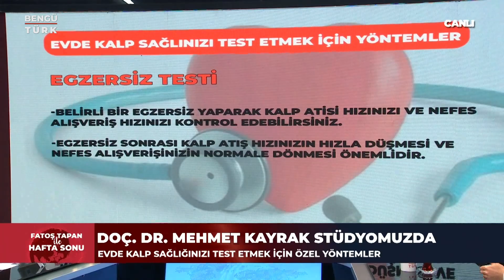Doç Dr Mehmet KAYRAK Kalp Sağlığınızı Evde Nasıl Test Edebilirsiniz Sorusunu Yanıtladı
Fatoş Tapan ile Hafta Sonu